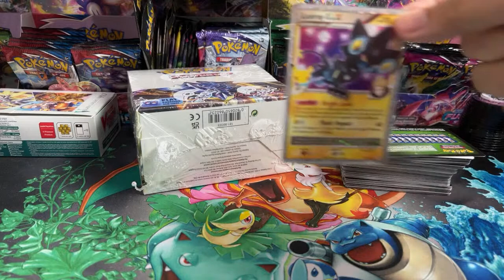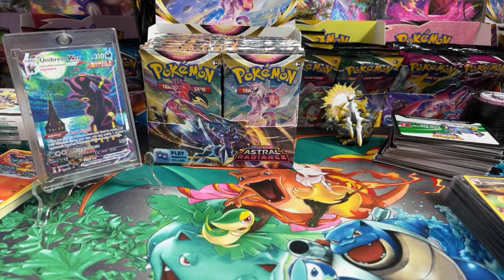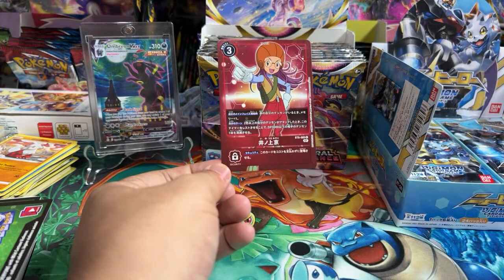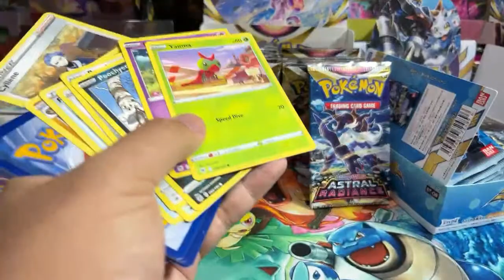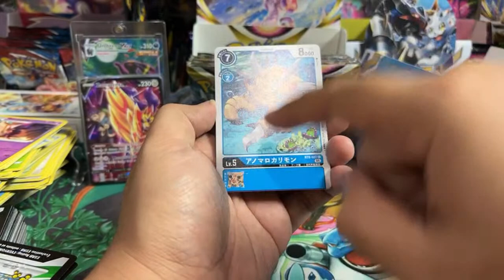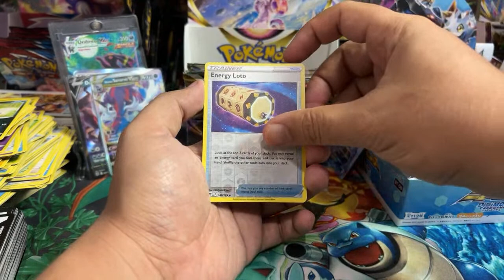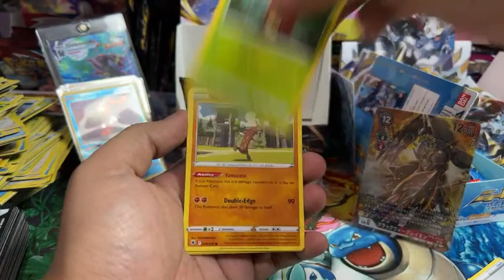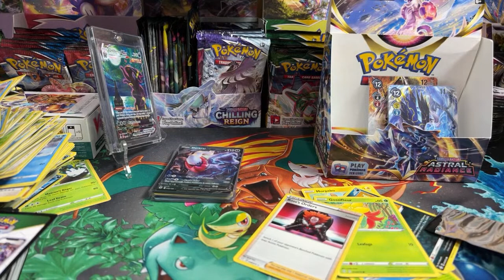BOOSTER BOX ASTRAL RADIANCE MENCURIGAKAN. JOM BORAK PASAL TRAVEL TANYA JERRR…